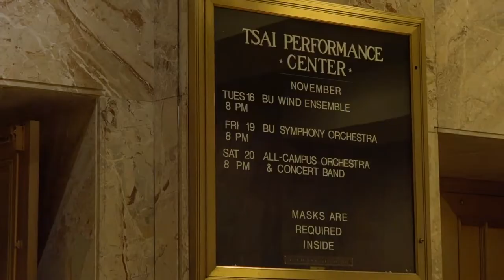Boston University's Wind Ensemble holds final concert of the year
The Boston University Wind Ensemble held its last concert of the year at the Tsai Performance Center this week.

While the season may be over for the wind ensemble, the university's School of Music and BU Bands will still have other performances this semester.

Stella Guan has the story.